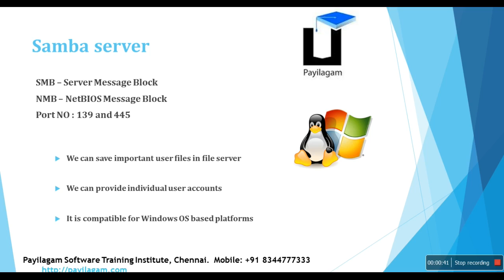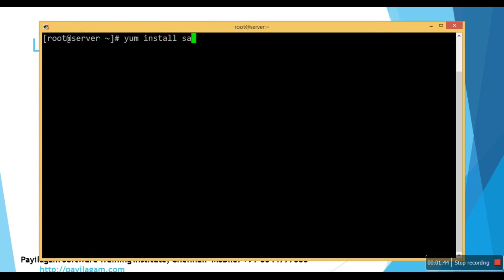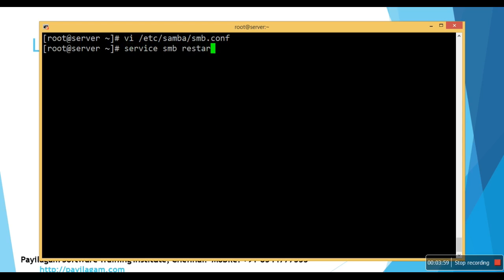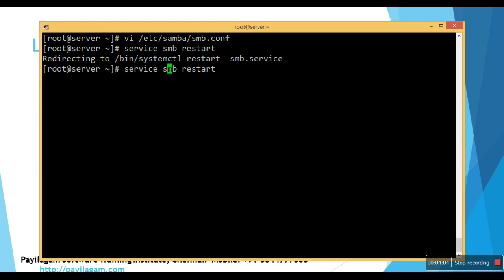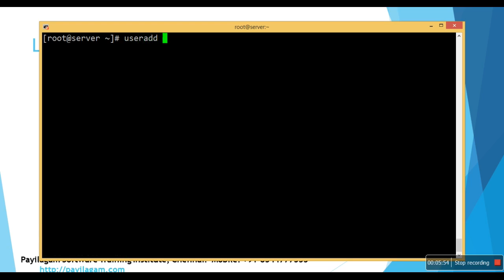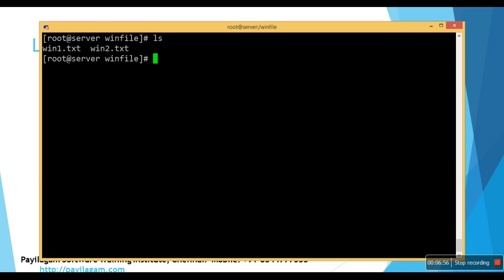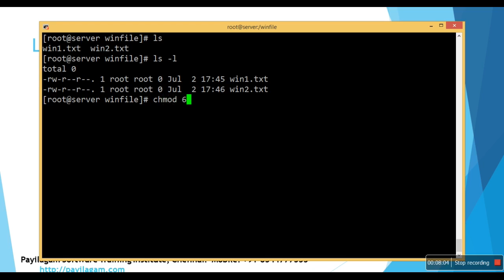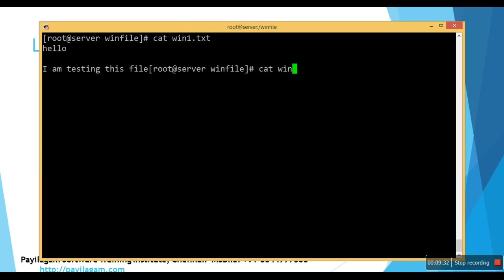Samba Server in Tamil - Linux in Tamil - Payilagam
Learn Samba Server in Tamil.